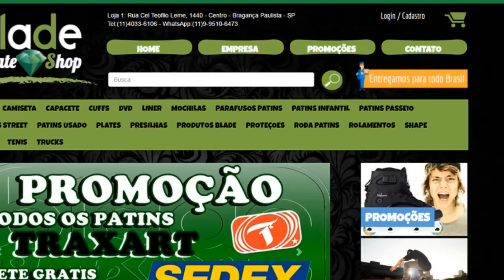Patins Street - Zamba X Wandeco B.L.A.D.E ( Revanche )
Falaaa Galera por fim a esperada revanche com o Wanderley Rodrigues.

Não esqueçam de usar o cupom Zamba  de 5% em qualquer compra na bladeskateshop.com.br